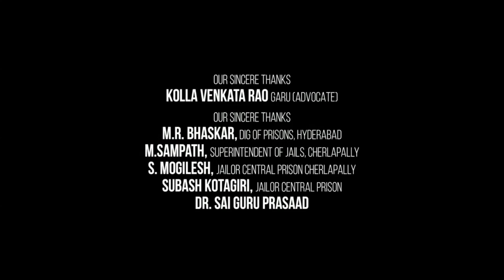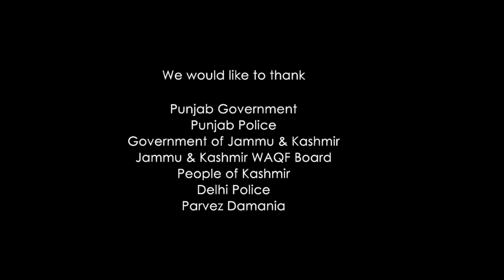Hridayam Full Movie in Hindi Dubbed 2022 | Pranav Mohanlal | Meenakshi Ravendran | Review & Facts HD